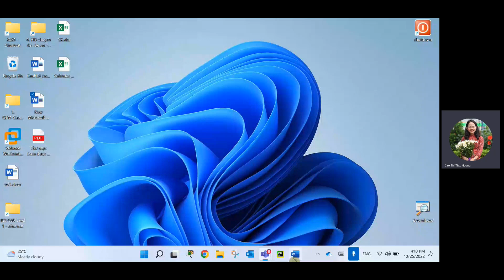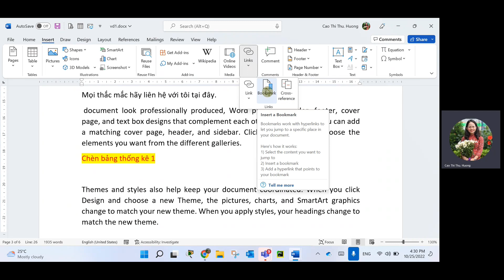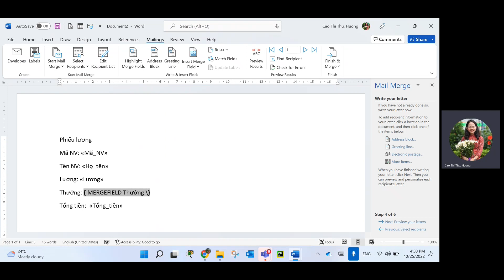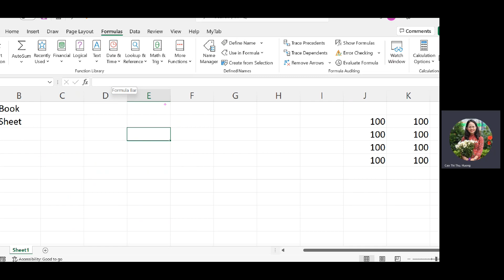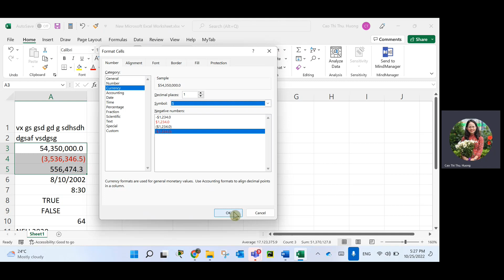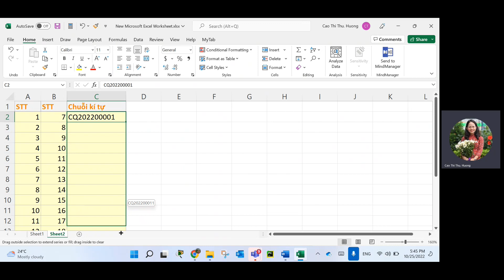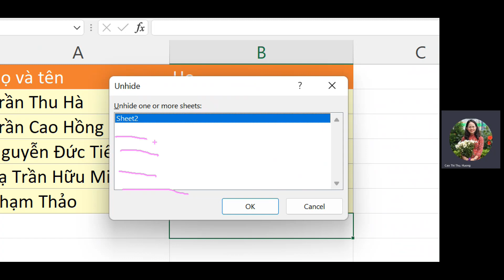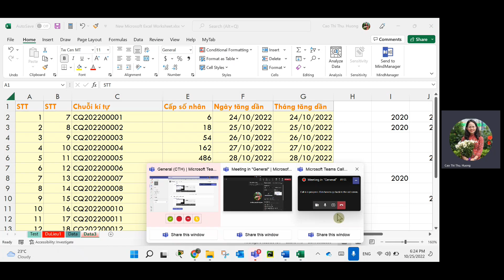Excel 1 - 25.06.2022